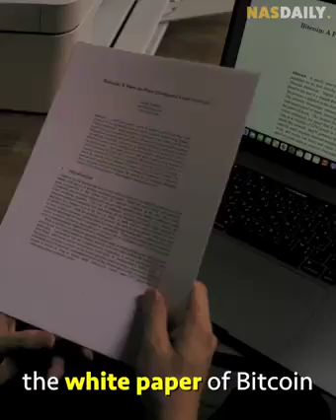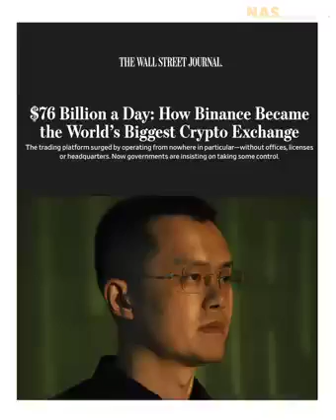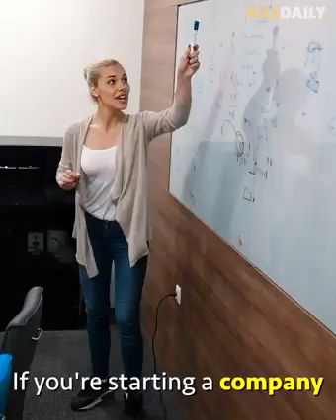Most humble Crypto Billionaire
by NasDaily